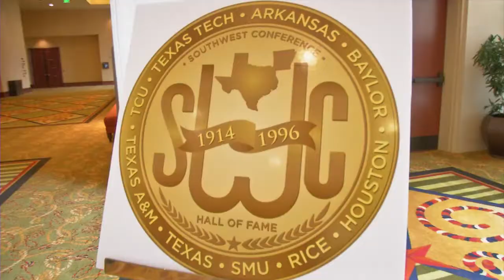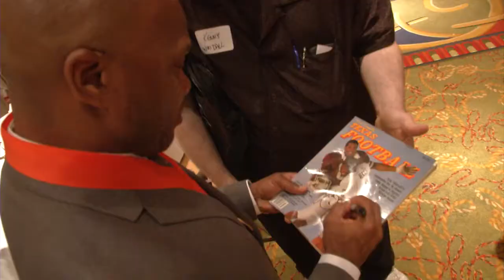Eric Metcalf inducted into Southwest Conference Hall of Fame [March 30, 2015]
Former Texas Football running back and track and field star Eric Metcalf is inducted into the Southwest Conference Hall of Fame at a ceremony in Austin, Texas on March 30, 2015.